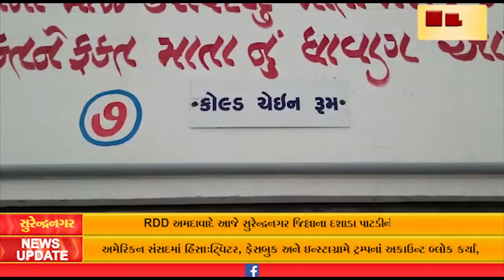RDD અમદાવાદે આજે સુરેન્દ્રનગર જિલ્લાના દશાડા પાટડીની મુલાકાતે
જેમાં મમતા સેસન પ્રાથમિક આરોગ્ય કેન્દ્રની મુલાકાત લીધી હતી